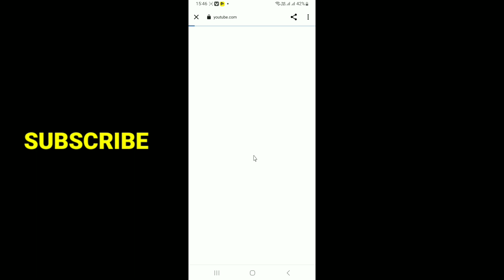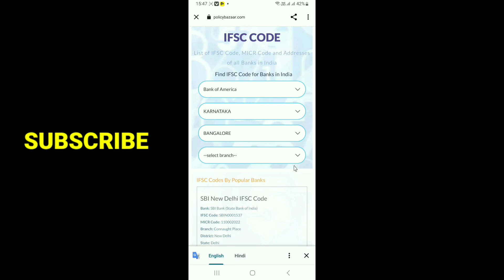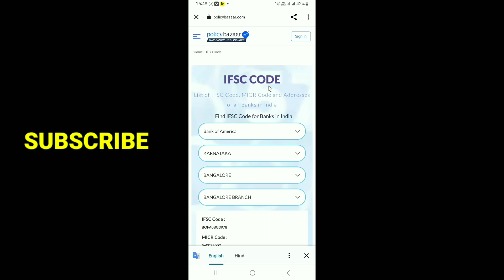Madhyanchal Gramin Bank IFSC Code Kaise Pata Kare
अगर एक Link में, आपका बैंक नहीं मिले तो.. आप दूसरा Link  Try  कर सकते हैं |

नमस्कार दोस्तों
मेरा नाम सुशांत है ,और आज के इस वीडियो में हम बात करेंगे कि ,आप Madhyanchal gramin Bank के किसी भी ब्रांच का IFSC Code को बिल्कुल आसान तरीके से अपने मोबाइल में कैसे पता कर सकते हैं | तो आशा करते हैं कि आपको यह वीडियो पसंद आएगी, तो हमें सपोर्ट जरूर कीजिएगा...||

video Tag. 👇👇

madhyanchal gramin bank ifsc code, madhyanchal gramin bank ka ifsc code, madhyanchal gramin bank ifsc code kaise nikale, madhyanchal gramin bank ifsc code kaise pata kare,